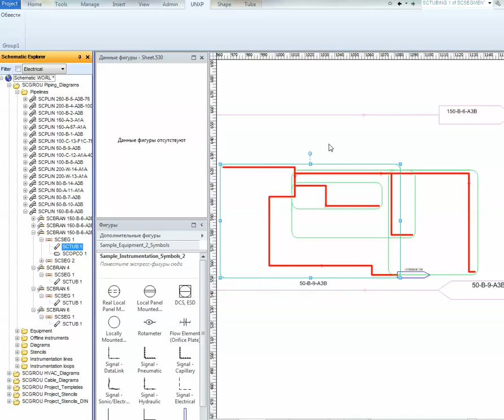AVEVA Diagrams Customisation Highlight shape